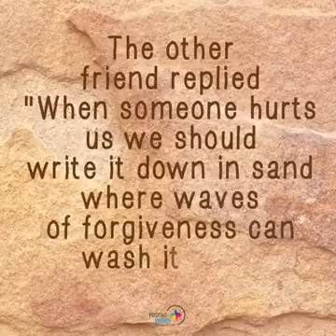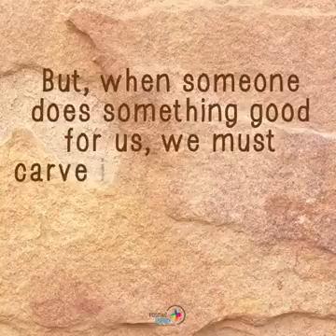Jane Nahi denge tuzhe